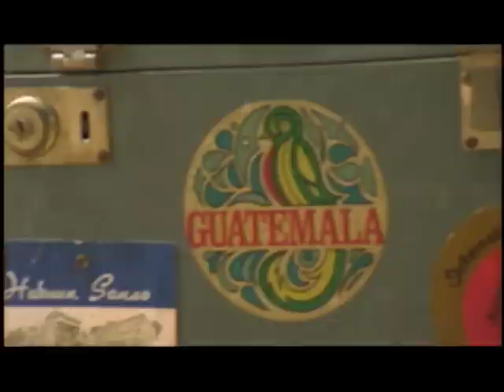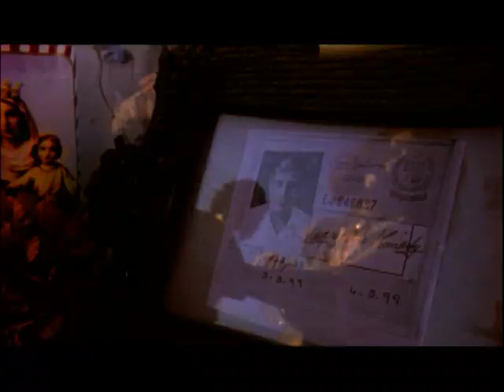JOLIE HOLLAND “MEXICO CITY” OFFICIAL VIDEO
Experience the artistry of Jolie Holland as acclaimed director Stoney Sharp brings her captivating new music video for "Mexico City" to life. This mesmerizing visual journey accompanies the release of Jolie's highly anticipated album, "The Living and the Dead," which is now available in stores and online.

CREDITS
Label: Anti Records
Director: Stoney Sharp
Producer: Geno Imbriale

Art Director: Arnie Knudsen

Post Production Company: The bOx
Post Production Supervisor: Giovani Hidalgo
Editor: El Janitor